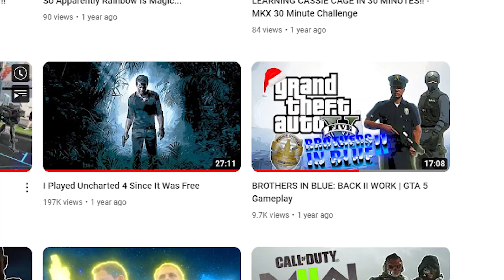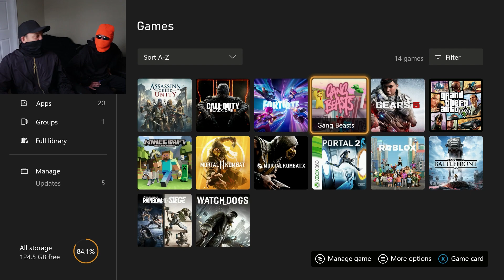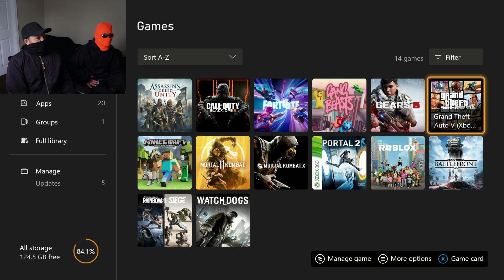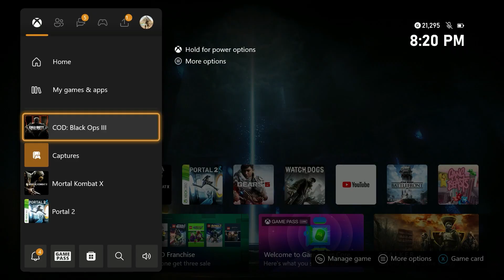VAST 3 YEAR ANNIVERSARY!!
ALL GLORY TO GOD AND JESUS!! ✝️